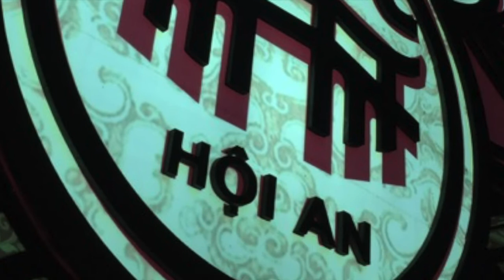ランタンが美しい世界遺産の街ホイアン(Hoi An)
2016年に訪れたホイアンの街。以前公開した動画を再編集しました。
Hoi An Ancient Town−One of the fascinating UNESCO World Heritage Sites in Vietnam
2016年ホイアンの旅を再編集しました。
・Birds
・Morning Joe